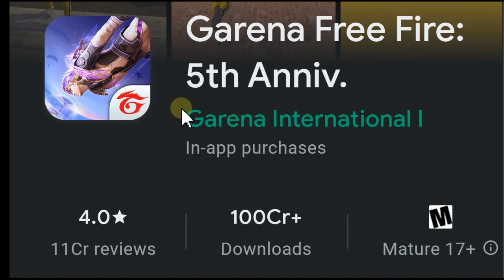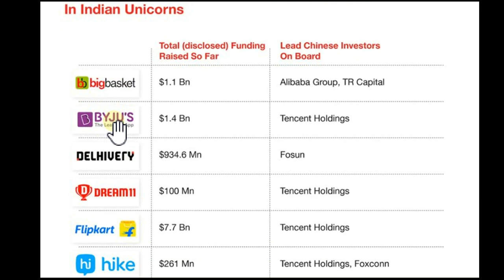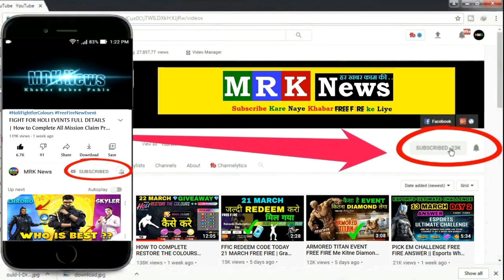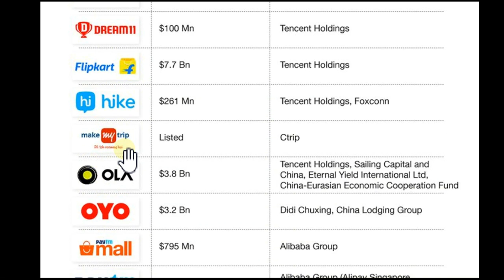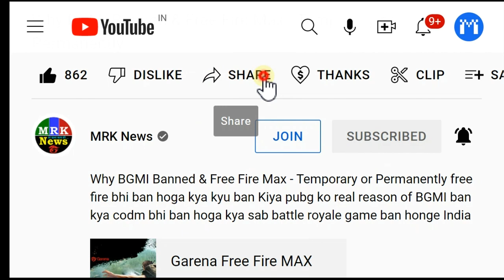UPCOMING GAME BAN IN INDIA 2022 / Free Fire Max - Call Of Duty - Apex Legends - New State Mobile